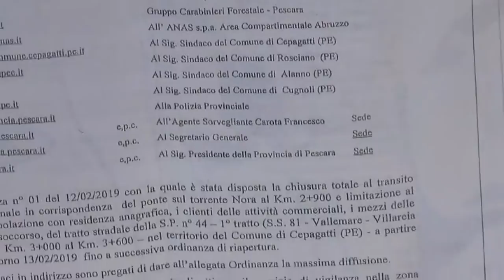Cepagatti. Chiuso il ponte sul fiume Nora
La Provincia di Pescara ha provveduto ieri alla chiusura del ponte sul fiume Nora in contrada Vallemare nel comune di Cepagatti. Il Sindaco Gino Cantò sta sollecitando in questi giorni la Provincia per l'avvio immediato dei lavori evitando così una paralisi commerciale per le attività del posto.